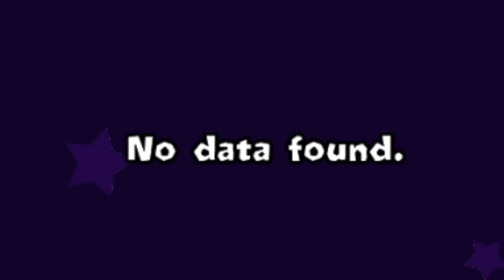my main BTD Battles account just got flagged (hackerpooled)